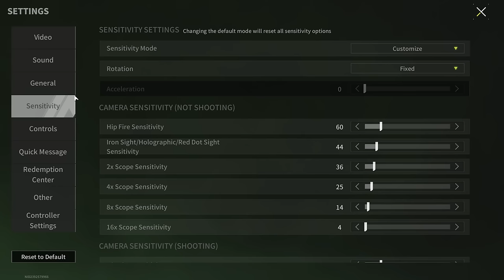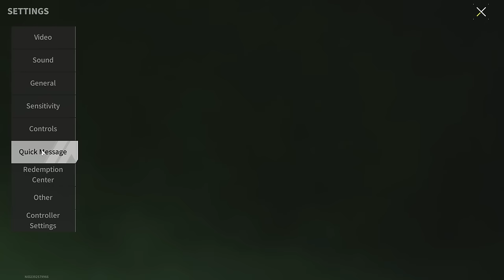Underbarrel Grenade Launcher - An Ideal Weapon Or Useless Garbage? - Lost Light